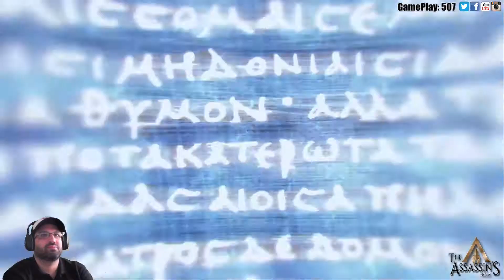AC Odyssey - A La Caza: Capítulo 1: Elpenor, Epicteto y Sotera!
Jaire Amigos! Ha llegado la hora de infundir terror entre las filas del CultoDelKosmos! ALaCaza es el nuevo segmento en el que te brindamos información relevante sobre dónde encontrar y cómo asesinar a cada uno de ellos!